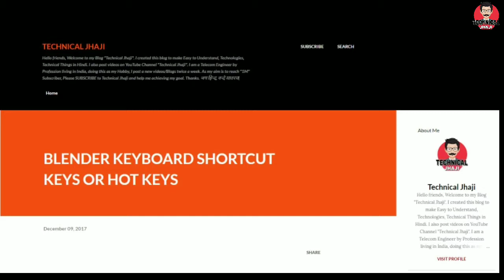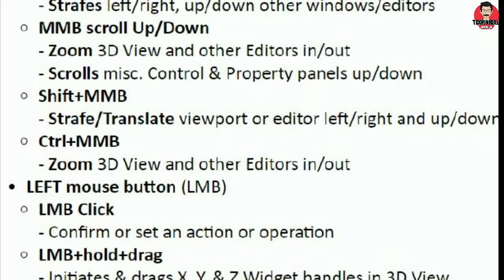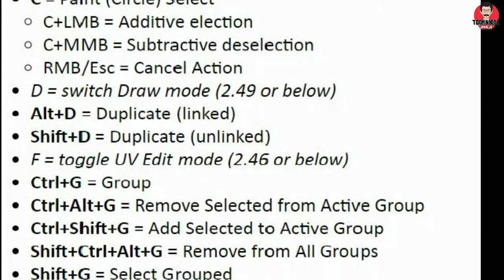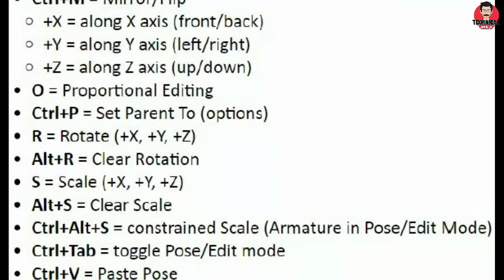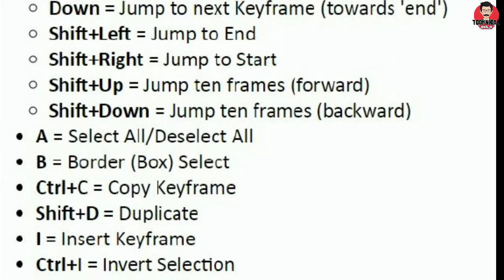Keyboard Shortcut Hot Keys in Blender 3D Animation Software || MJO Character Modeling Tutorial #12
This is the 12th video of the tutorial series of Make joke of character modeling. Here you will learn Keyboard Shortcut Hot Keys like make joke of cartoon in blender 3D animation Software.

Note:--
MMB: MIDDLE mouse button
LMB: LEFT mouse button
RMB: RIGHT mouse button
Ø Tool & Software Used:
Editing Tool: KineMaster Pro
Intro & Outro: Tellagami & RendrFX
Music Source Channel: AudioTrend | Background music for videos
If you want to connect with Technical Jhaji on other social networks …..